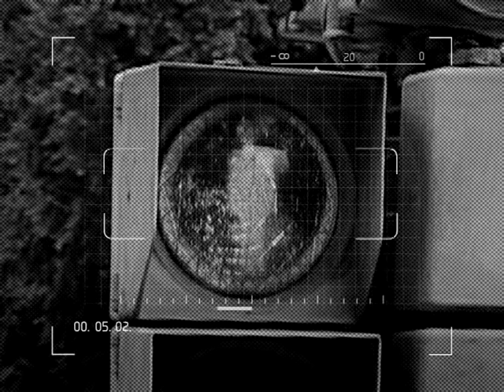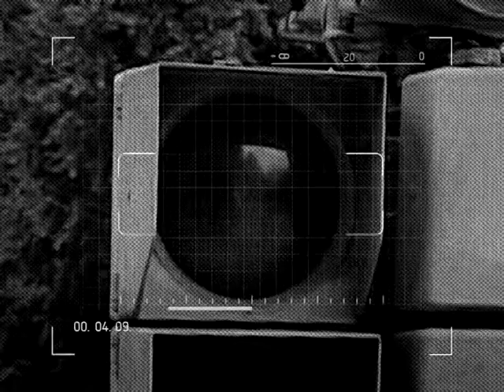Виставка Заслуженного художника України Олександра Чередниченко